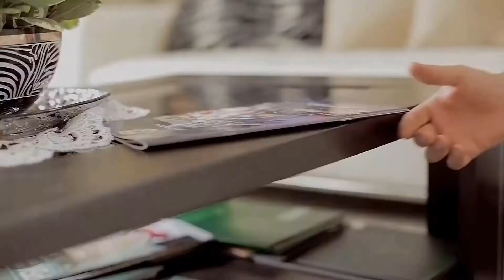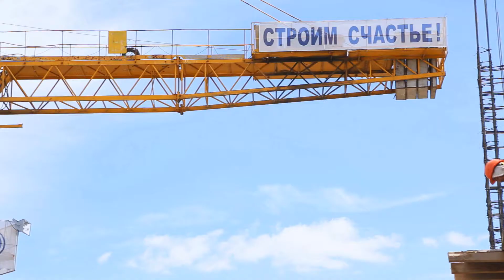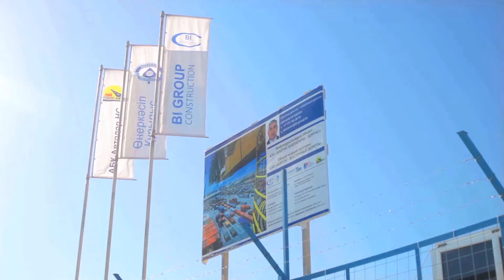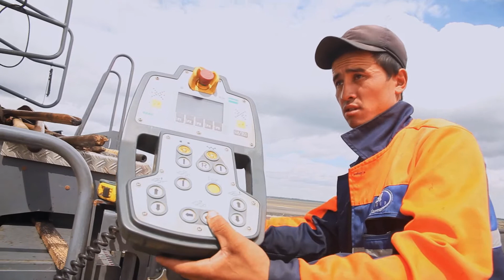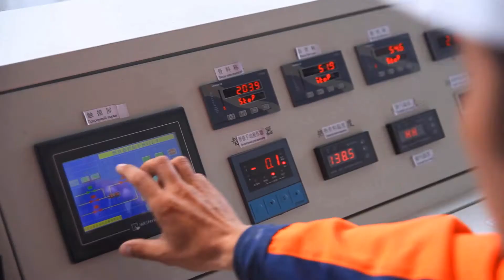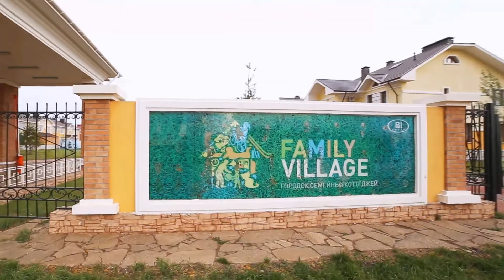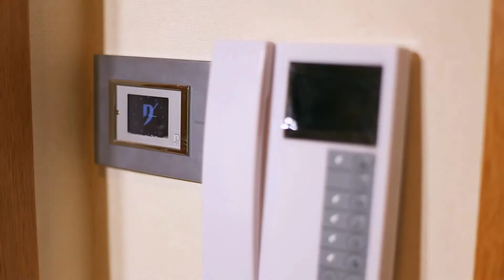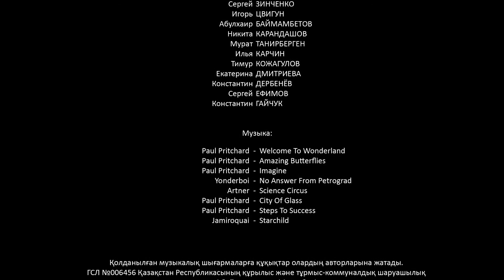Мекендеу ортасы: BI Group-тан махаббатпен!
Сіз жылдам автобанмен үйге келдіңіз.
Есікті жауып, жайлы үйіңізге кірдіңіз.
Ертең сіз қашықтағы станциядан теміржолмен келетін қонақтарыңызды күтесіз.
Ал дүйсенбі күні, әдеттегідей, балаларыңызды мектепке апарасыз...
Үйлер, жолдар, темір жолдар, стансалар, мектептер - осының барлығы – сіздің мекендеу ортаңыз. Сіздің жайлылық аумағыңыз. Сіздің әлеміңіз.